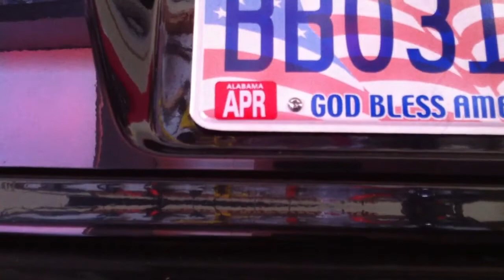Black Betty's new exhaust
Magnaflow 16556 on a 2000 BMW 540i named black Betty.